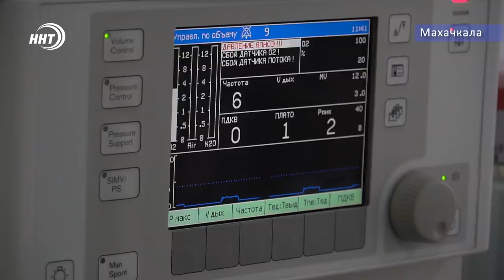Новости Дагестана за 7.03.2020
1. Чья вода важнее?  В Хасавюртовском районе водоотвод стал предметом спора.
2. Шестикратная чемпионка, мать десятерых детей! О том, как живёт многодетная спортсменка, и к чему стремится - расскажем через несколько минут.
3.Лидеры на Северном Кавказе. Дагестанские кардиологи бьют рекорды по количеству высокотехнологичных операций.